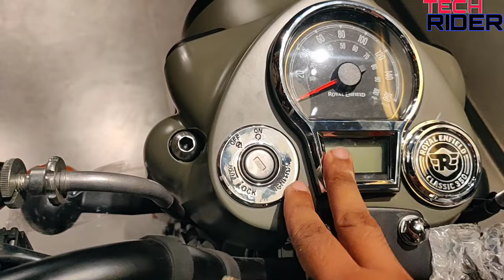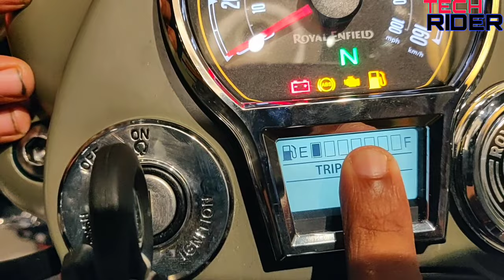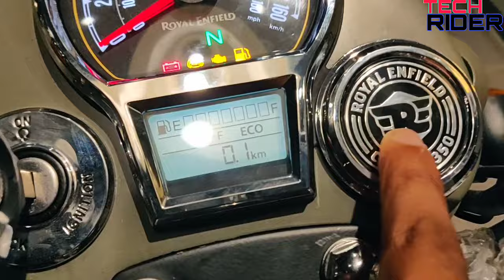New Generation Classic 350 Instrument Cluster All details what you get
METEOR 350 Recomeneded Accessories

Simtac Flashet for Meteor
Headlight Grill
Bar End Mirror
Tail Tiddy
Master Cylinder cover
Saddle Stay
Instrument Cluster Guard
LED BULB
Handle riser
Taparia tool kit
Autofy side bag
Side Mirror
Dhe side bag
Seat cover
Meteor Tank cover
Handle grip
Back Rest
BackRest with Carrier
Simtac 360 LED BULB
Meteor Tail light flasher

Bike polish -1) Waxpoll
2) Motomax
3) Sheeba
Chain Cleaner and Lube – 1) Kangaroo
2) Motul
Bike Cover – Raida
Bike blazer
Leg guard
MY Other Gadgets
My Mic

My sj cam sj6 legend

Sj cam All accessories

My sj 6 legend charger

My Mobile phone

Tripod for phone

Tripod for DSLR

MY HELMET

Meteor 350
Meteor 350 Owner Review
Meteor 350 Bike
Metor
Meteor 350 Mileage
Meteor issues and solution
Meteor problems
Meteor 350 Solution
Meteor 350 DIY
METEOR 350 BIKE PRICE AND FEATURES
Meteor review
New Bike In India
Bike News
Royal Enfield
Latest bike in India
latest bike
bikes